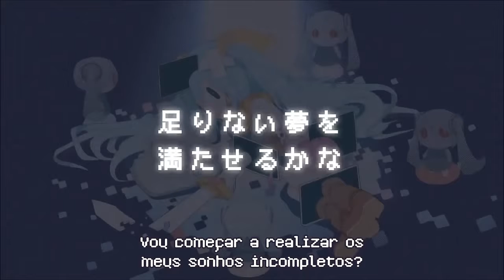【UTAUカバーDemo】Last Continue【ヒニャオ ガブリエル Continue or Quit?】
UST by SlowBro and YusukeKira
Voicer Provider: Lugyga(Me)
Video original by PinocchioP
Video Lyrics by AliceSubs